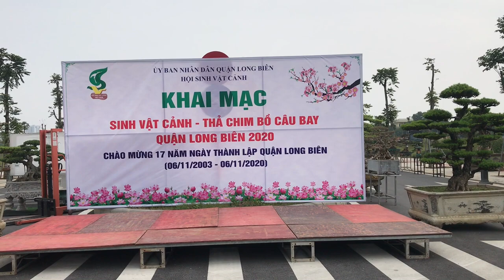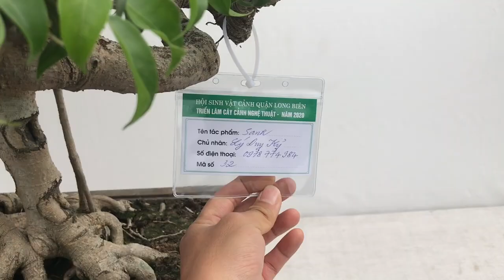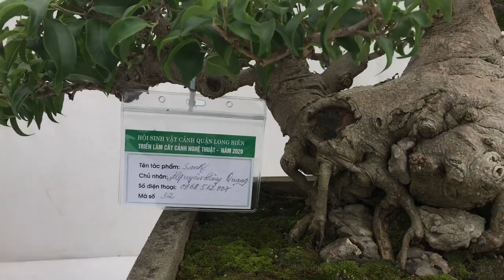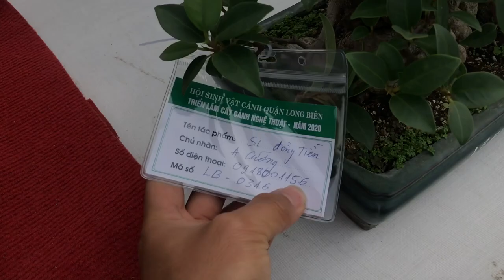VẪN MUỐN SỞ HỮU MỘT CÂY SẾU ĐẸP - CÙNG NGĂM LẠI TÁC PHẨM SẾU KÝ ĐÁ MANG PHONG CÁCH PENJING LINGNAN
Cây Sếu (Cơm Nguội) là một dòng rất đẹp để tạo tác thành cây bonsai đẹp:
- Thân lá đẹp và có quả
- Sức sống bền bỉ, bo sẹo tốt,...